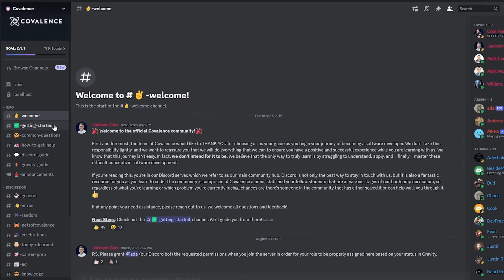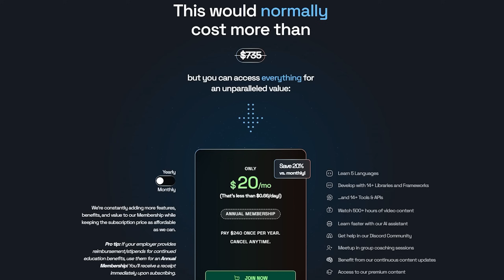It only costs 1.2B to 1 hit any Player in Runescape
Don't just browse the web – build it. Try Covalence FREE for ONE MONTH by using my

0:00 Intro
0:22 Ultor Ring PKing
6:04 Soulreaper Axe PKing
10:09 Virtus Robes PKing
16:00 Outro